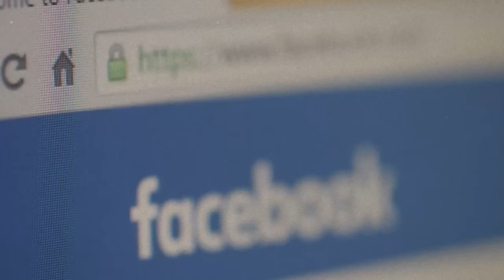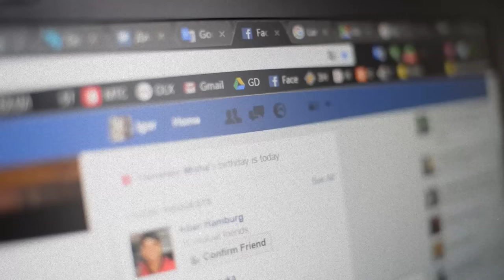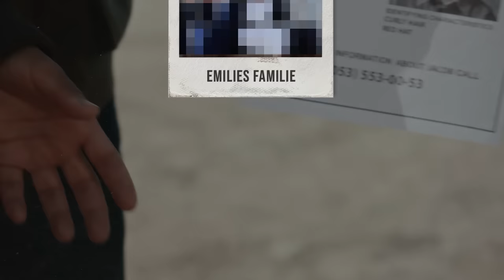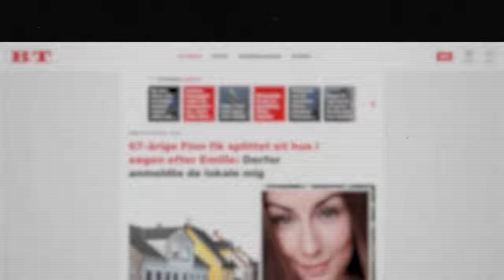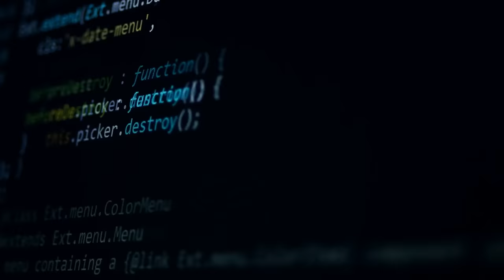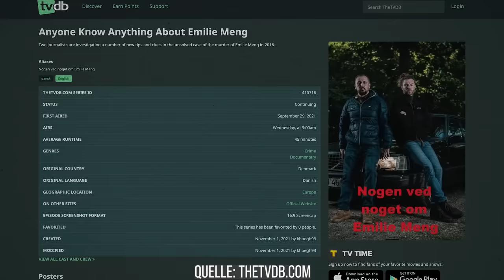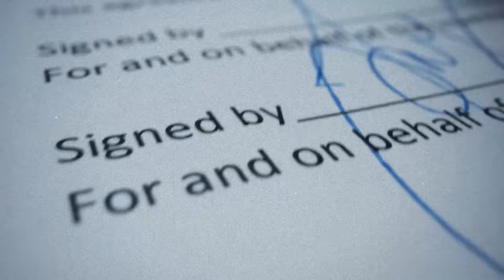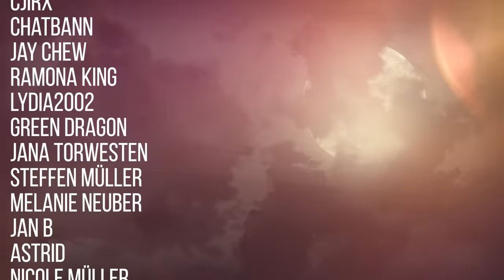Ermordet auf dem Weg nach Hause... | Der Fall Emilie Meng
In der heutigen Dokumentation geht es um Emilie Meng.

Intro (00:00)
Kapitel 1: Der Weg nach Hause (01:05)
Kapitel 2: Die Suche (04:04)
Kapitel 3: Verdächtigungen (09:01)
Kapitel 4: Der Fund (11:02)
Kapitel 5: Weitere Ermittlungen & Kritik (12:32)
Kapitel 6: Peter Madsen (17:15)
Outro (22:38)